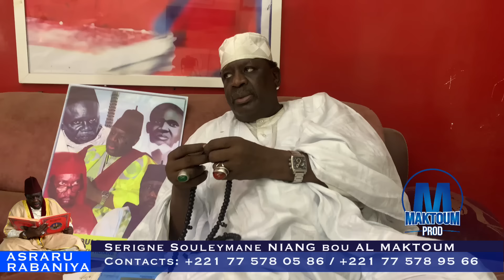Asrarou Rabbaniya ÉPISODE 46/ Serigne Souleymane Niang- Mercredi 27 Mars 2024